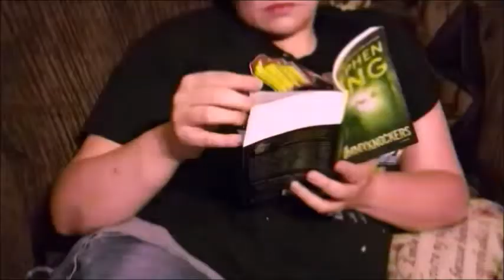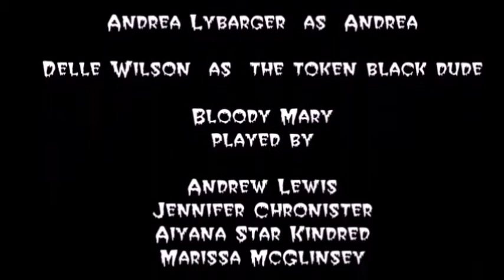Bloody Mary : Tales From Hell's Hollow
Bloody Mary : Tales From Hell's Hollow | Short Horror Film 2017
Tales from Hell's Hollow: BLOODY MARY (Halloween 2017) Short Horror Anthology Film | Bloody Mary
Tales from Hell's Hollow: BLOODY MARY (Halloween 2017)
Everyone knows the legend of Bloody Mary. Most of us played the game as children. But when Bloody Mary doesn't show right away, don't think the game is over, because Mary always comes to collect!
Bloody Mary, Bloody Mary in the Mirror, Legend of bloody mary, bloody mary myth, bloody mary attacks, halloween 2017, short horror anthology film

This has been a Twiztid Zombie Production
Created by S.M. Cornthwaite

Twiztid Zombie Productions is a Horror Genre Channel and is dedicated to all things horror, scary clowns, Paranormal etc.

Please make sure to LIKE, SUBSCRIBE, COMMENT AND SHARE this channel with your family and friends and don't forget to click the bell icon to get notifications about all of our uploads.
Each video on this channel may contain exaggerated depictions of death, killing, torture, scares, blood, fear, paranoia, horror, ghosts, demons, hauntings, possession, violence, stalking, and creepy music etc. However, as stated above, all depictions are fictional and not intended in any way to promote or condone violence in any manner.